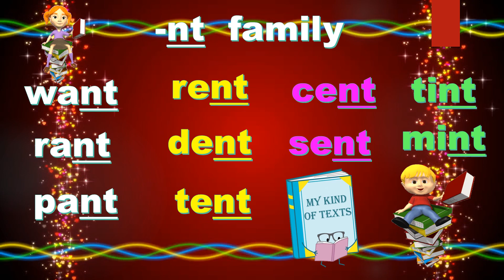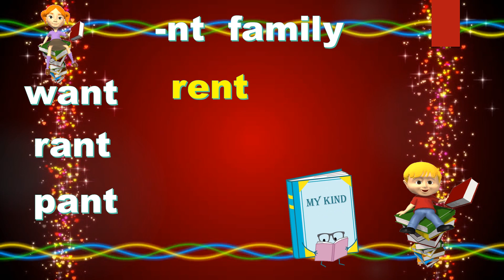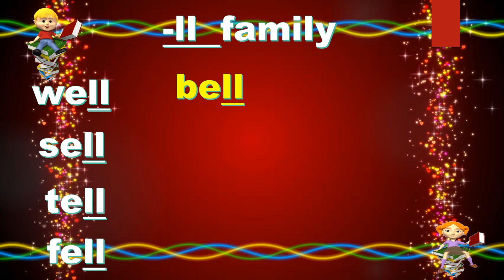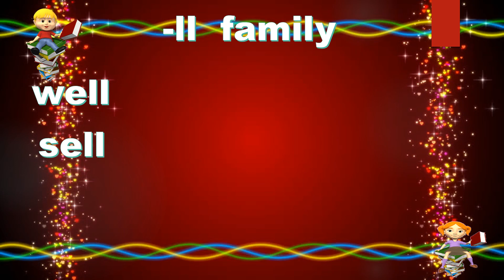CVCC Words Part 2